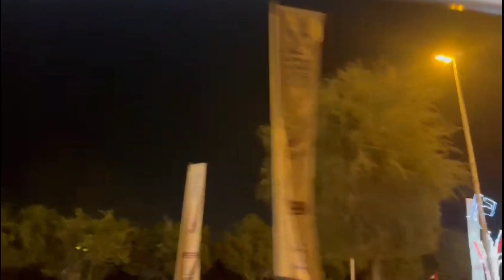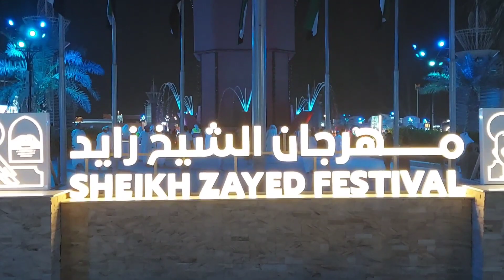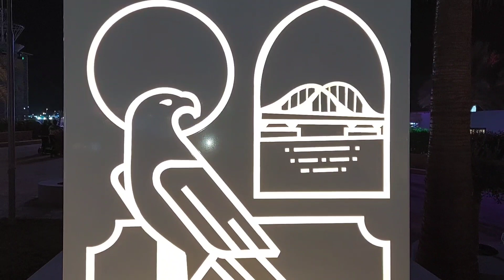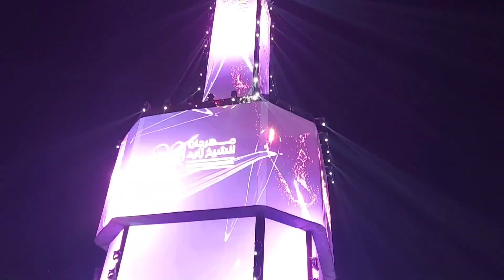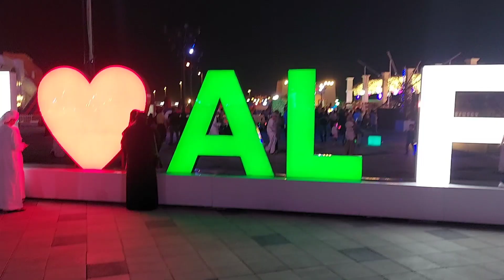Zayed Haritage Festival Part 1